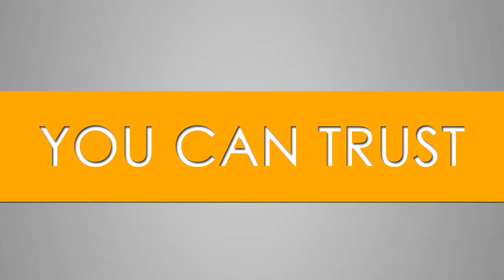Office Cleaning Company London | Best Cleaning Company London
Are you looking for the Best Cleaning Company in London?
Citywide Cleaning Services London is the best Cleaning Company in London. We offer a full range of commercial cleaning services to small, medium-sized and large Organisations across London.

Why Choose Citywide Cleaning Service?
- Dedicated Commercial Cleaning Account Manager
- Regular Performance Cleaning Service Reviews
- One Stop Shop’ For All Your Cleaning Needs
- Fully Vetted and well-trained Office Cleaning Staff
- Over 15 Years of Commercial Cleaning Experience
- Eco-Friendly Cleaning Option

Services Offered:
• Office Cleaning
• Commercial Cleaning
• School Cleaning Service
• Hotel & Hospitality Cleaning Service
• Car Showroom Cleaning
• Carpet Cleaning

Offices:
Office Cleaning Corporate Head Office –  130 Old Street, London, England, EC1V 9BD
Office Cleaning South East London Office – Suite 202a, 18-36 Wellington Street, Woolwich, London SE18 6PF
Office Cleaning Barking, Ilford, and Romford Office –  Wakering Rd, Barking IG11 8PD